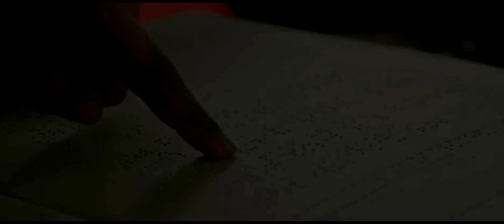Film || Aabaheed Ayaa horteeda lagu dilay blze Waxaa Badbaadiyey Nin indhoole Ah oo aysan Fileyn..